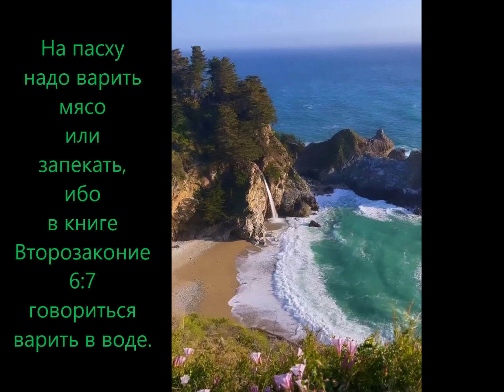На пасху надо варить мясо или запекать, ибо в книге Второзаконие 6:7 говориться варить в воде.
Ростислав
Канал: "От Сотворения до Откровения"